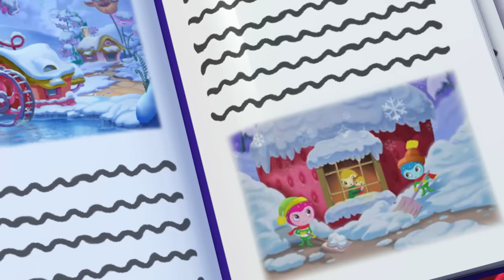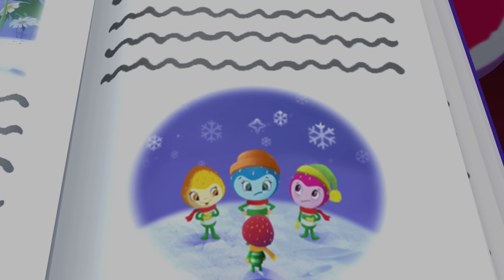Charlotte aux Fraises 🍓 Une nouvelle star de la mode ! ​​​🍓Dessin Animé Aventure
Bienvenue sur le canal officiel de Charlotte aux Fraises.

Charlotte aux Fraises vit dans un pays magique, un véritable paradis, avec sa soeur Croque pomme. Dans ce pays, les fraises sont tellement grosses qu'on peut même habiter dedans. et c'est ce que font les deux adorables fillettes !

Dans ses aventures, la petite fille découvre des univers tous plus fantastiques les uns que les autres. Le froid pays du sucre glace, le pays des joyeuses fêtes, le pays des saisons ou encore le pays de la boîte à biscuits n'ont plus aucun secret pour Charlotte aux Fraises.

Charlotte aux Fraises est une adorable petite fille à la frimousse ronde qui vit à Fraisi-Paradis avec se petite sœur, Croque Pomme..

Dans ce pays magique, les fraises sont si grosses qu’il faut une brouette pour en transporter une seule et c’est à l’intérieur de la plus belle que les deux fillettes ont élu domicile. Elle est d’ailleurs si vaste qu’elle peut également accueillir leurs deux inséparables compagnons, Pralinette, le chat rose et Clafoutis le petit chien bleu et blanc qui fait des tas de bêtises.

Au cours de ses nombreuses aventures, Charlotte aux Fraises traverse de fantastiques pays (les froids pays du sucre glace, le pays des joyeuses fêtes, le pays des saisons, le pays de la boîte à biscuits...), se fait des tas d'amis (Angélique, Fleur d'oranger, Cookienelle, Coco Berry...) et découvre l'importance de l'amitié, du partage, de l'entraide et de l'humour!

Charlotte aux Fraises est revenue à la télévision il n’y a pas très longtemps. A cette occasion, ses amis aux noms de friandises et leurs univers de fruits, de bonbons et de gâteaux ont pris les plus belles couleurs acidulées pour séduire les enfants d'aujourd'hui.